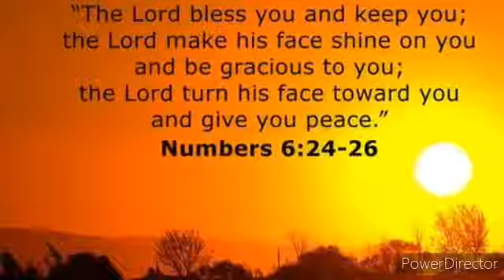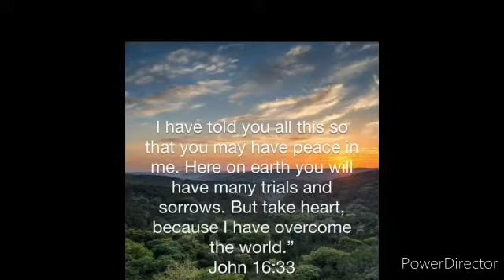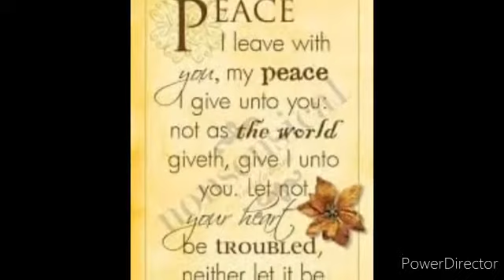Hridaya Sukham....By George K Mathews#christiandevotional